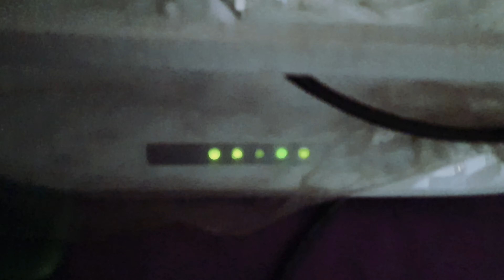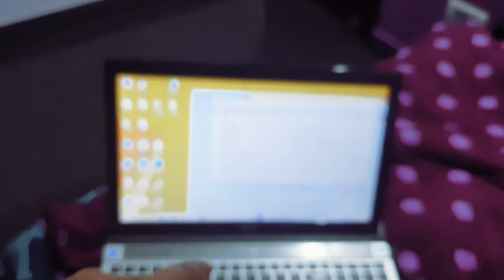Suspense Revealed 😜😜😜 कल मेरी बेटी ANVI Ka 2nd Month जन्मदिन hai 🎂 🥳 🎉 🎈 🎁 🎊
Likes 👍 ko HIT Karo aur SHARE Karo